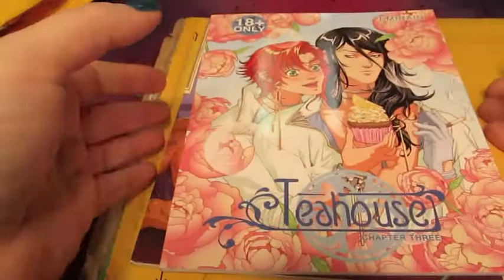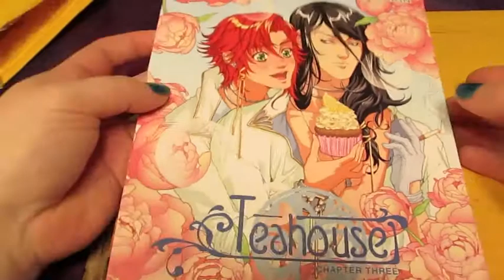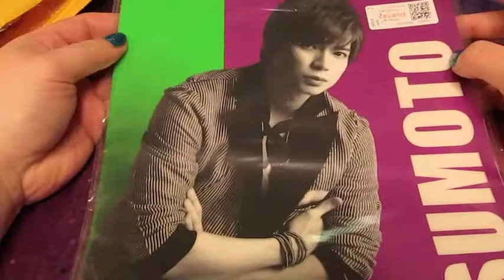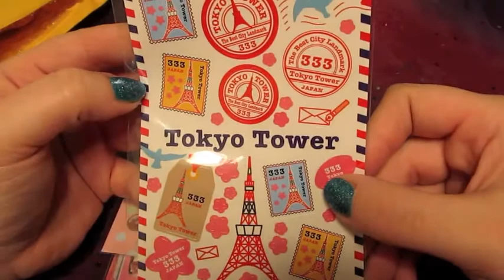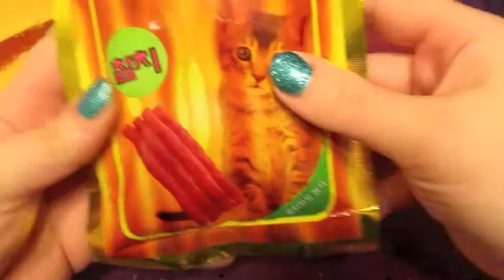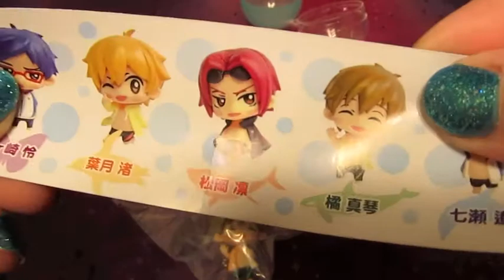Package opening from bestie!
My Bestie sent me a package of goodies from Japan and Korea, so I thought I'd do an opening video.

My Etsy